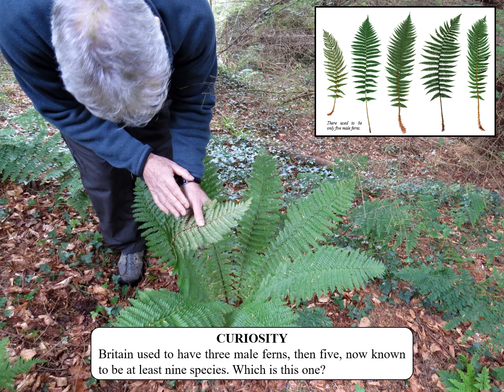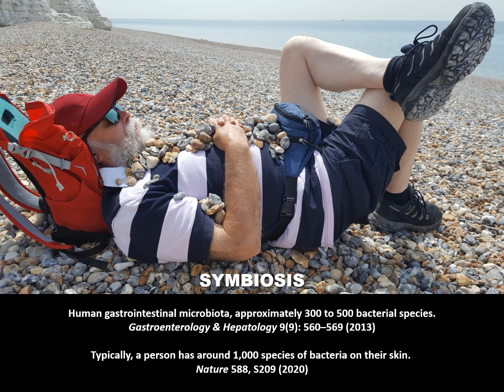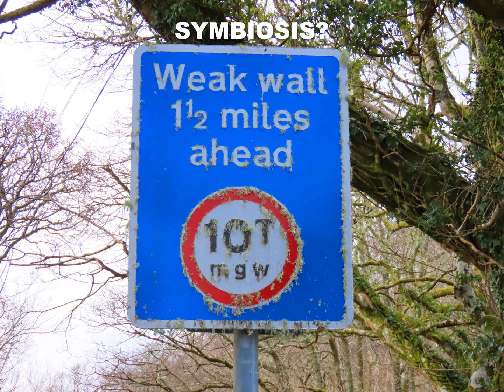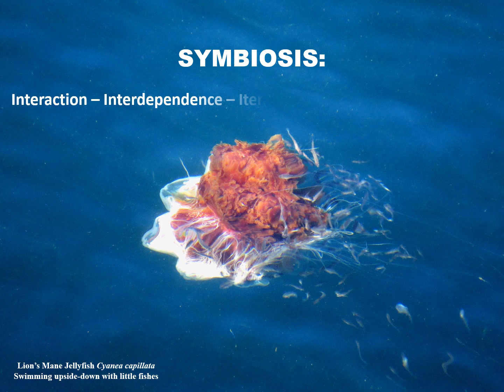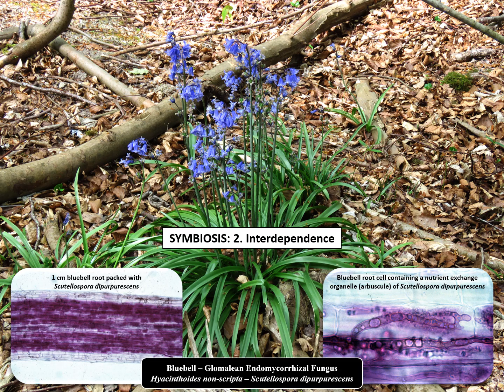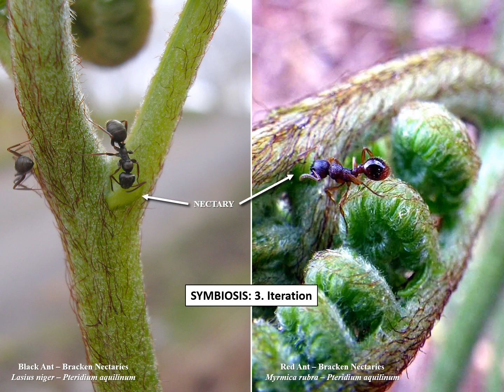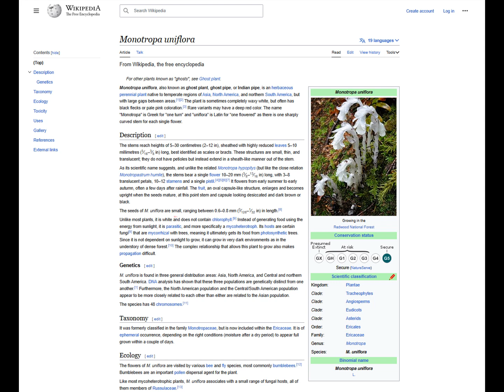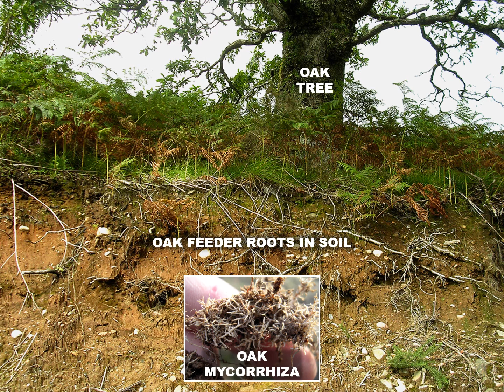BLUEBELL deconstructing the English Jacinth. Part 3a: Introducing Symbiosis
For many viewers it is likely that Part 3, which is about Bluebell's Mycorrhizal Symbiosis, will require some preparatory explanation, which this video provides. At first, it was part of the main video, which became cumbersome and possibly incomprehensible without additional background information, now hopefully satisfied by this separate explanation. Please let us consider it a contribution to discussion.

Making this video was a bit of a struggle: to present a complicated biological/ecological topic in a form that anyone can follow as well as keeping it concise. I am often told that shorter videos are more effective, yet a subject like symbiosis, even today, necessarily involves a lot of thought and conversation, and when only one person is talking, dialogue and nuanced conclusions are not possible. So, as is foundational in the scientific method, the conclusions of a subject like this must remain provisional and could change quite a bit following discussion.

If I receive enough persuasive advice, I can re-make the video. I hope that in its present form it will provoke questions, agreement or dissent and discussion.